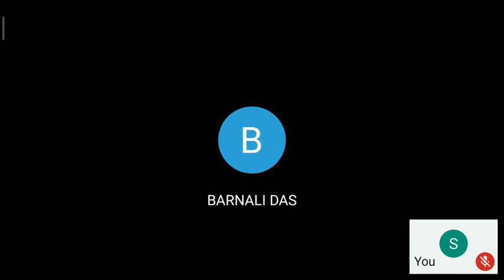ISTA PRASANGA OF LITTLE MASTER SUDIP GHOSH FROM AGARTALA.💠 শাশ্বত বার্তা আয়োজিত অনলাইন সৎসঙ্গে –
4th October Sunday শাশ্বত বার্তা পরিবার আয়োজিত অনলাইন সৎসঙ্গে- ISTA PRASANGA OF LITTLE MASTER SUDIP GHOSH FROM AGARTALA.💠  শাশ্বত বার্তা আয়োজিত অনলাইন সৎসঙ্গে –
আগরতলা ত্রিপুরা থেকে ছোট্ট সুদীপ সদাচার নিয়ে কতো সুন্দর আলোচনা করলো। মন ভরে গেলো।
অসাধারণ আলোচনা সত্যি ভাবা যায় না। সবাইকে শুনতেই হবে নইলে যেন কিছু অপুর্ন থেকে যায়।

★🙏JOY GURU🙏★ আজ ঠিক সন্ধ্যে ৭টায় ভারতে , (বাংলাদেশ) ৭:৩০ মিনিটে সৎসঙ্গ শুরু হবে। আপনি অবশ্যই অংশগ্রহণ করবেন।
★RITAYANEE YOUTUBE CHANNEL আয়োজিত বিশ্ববাসীর মঙ্গল কামনায় বিশেষ সৎসঙ্গ।★
★📆Date- 5th October 2020 Monday.★
★⏲️Time- Evining 7 PM (India)★
                ★Bangladesh - 7:30 PM★
★📜Please join our  Satsang Organised by RITAYANEE YOUTUBE CHANNEL  from your computer, tablet or smartphone.★
★LINK ⤵️👎👇👇

★🏵️💮📜-: অনুষ্ঠান সূচী :-📜🌼🌺★

          *🐚শঙ্খধ্বনি*
★🎙️শ্রদ্ধেয়া মিতা চৌধুরী
🏠 দিল্লি
🎙️শ্রদ্ধেয়া আন্না ঘোষ
🏠পুরুলিয়া★

           *💿উলুধ্বনি*
★🎙️শ্রদ্ধেয়া সুলতা রায়
 🏠করিমগঞ্জ
🎙️শ্রদ্ধেয়া দিপালী পাল
 🏠মুর্শিদাবাদ
🎙️শ্রদ্ধেয়া পিংকি দত্ত
🏠 আসাম★

★💠সান্ধ্যকালিন বিনতী প্রার্থনা- ★
★🎙️শ্রী তরুন কুমার পাল (সঃপ্রঃঋঃ)
🏠 (দেওঘর।)★

 ★👤নাম ধ্যান - ১মিনিট।★

★📚শ্রীশ্রীঠাকুরের অমিয় গ্রন্থাদি পাঠ-★
★📕সত্যানুসরন (বাংলা)- ★
★🎙️ডঃ অনিমেষ জানা।
 🏠কাকদ্বীপ, (দঃ ২৪পরগনা।)★

★📗সত্যানুসরন (ইংরেজি)-
🎙️কুমারী রিয়ান চ্যাটার্জী।
🏠(আসানসোল)

📒The Message-
🎙️কুমারী বনশ্রী কামিলা
🏠কাঁথি, (পুর্ব মেদিনীপুর)

📘নারীর নীতি-
🎙️শ্রদ্ধেয়া ধৃতিমঞ্জু ঘোষ
 🏠(আসানসোল)★
★🎸🎵রাধাস্বামী ভজন- ★
🏠(দেওঘর)★

★🎸🎼🎵প্রনামী সঙ্গীত- ★
★🎙️শ্রদ্ধেয়া সুমিতা পাল
🏠 গৌহাটি, আসাম★

★🎸🎼🎵সঙ্গীত-★
★🎙️শ্রী সুদীপ্ত শেখর মিশ্র (বিশিষ্ট সঙ্গীত শিল্পী)
🏠 আগরতলা , ত্রিপুরা।★

★🎸🎼🎵সঙ্গীত-★
★🎙️ডঃ পৌষালী চ্যাটার্জী
🏠হাওড়া★

★💠ইষ্টপ্রসঙ্গ💠★
★💮আচার্য্যদেব শ্রীশ্রী দাদার অত্যন্ত স্নেহধন্য-  সহ প্রতি ঋত্বিক ও কলকাতা ন্যাশনাল মেডিকেল কলেজ এর স্বনামধন্য চিকিৎসক শ্রদ্ধেয়-★
★🎙️ ডঃ স্বরূপ চক্রবর্তী
🏠 কোলকাতা★

★🎸🎼🎵 সঙ্গীত-★
★🎙️ শ্রদ্ধেয় শ্রী অমিতাদিত্য স্যান্যাল।
🏠 কোলকাতা★

★💠ইষ্টপ্রসঙ্গ💠★
★💮 প্রোফেসর, বিভাগীয় প্রধান, বাংলা বিভাগ, জয়পুরিয়া কলেজ, কোলকাতা। শ্রদ্ধেয়-
🎙️ডঃ শ্রী দেবদ্যুতি বন্দোপাধ্যায়
🏠 কোলকাতা★

★🤾🕺🎹🎵🎤কীর্তন-★
★🎙️শ্রদ্ধেয় শ্রী পল্লব মন্ডল(বেতার ও দুরদর্শন শিল্পী)
🏠 কোলকাতা★

★🎺🎼🎷🎶জয়রাধে কীর্তন-★
★🎙️শ্রদ্ধেয় শ্রী মনীষ দাস (SPR)
🏠উমরগাঁও, গুজরাট★

★🗣️🔈🔉🔊ধ্বনি- ★
★🎙️শ্রদ্ধেয় শ্রী সজীব কামিলা
🏠 গঙ্গাসাগর, দঃ ২৪পরগনা★

★🔄🏅🎀সঞ্চালিকা- ★
★🎙️শ্রীমতী কেয়া দাস।
🏠 হুগলি★

★🛃*Host by-*
⚛️Sri Sajib Kamila.
🔁If any connection issue plzz call on-
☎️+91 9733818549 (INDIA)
♎NB-  Please10minutes before join the satsang.
🚸Kindly join with your proper name & dress code.
❌**Plz keep your video and audio off.🤫★

🚫DONT UNMUTE YOUR VIDEO AND 🔇AUDIO WHILE SOMEONE SHARING  SPIRITUAL SPEECH/SINGING DURING SATSANG.